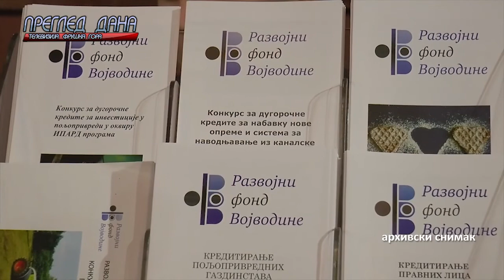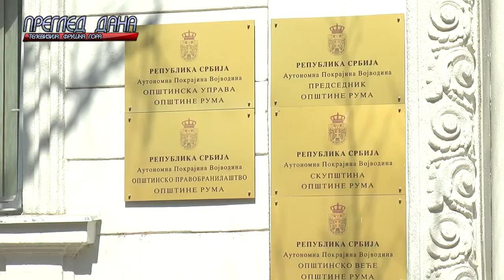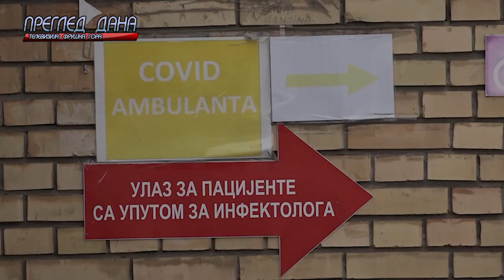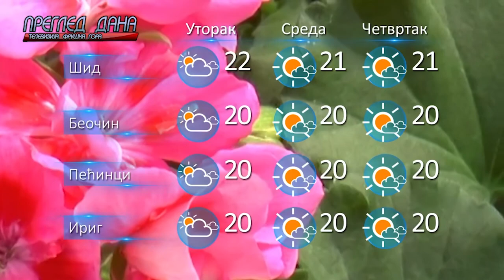PREGLED DANA 2410